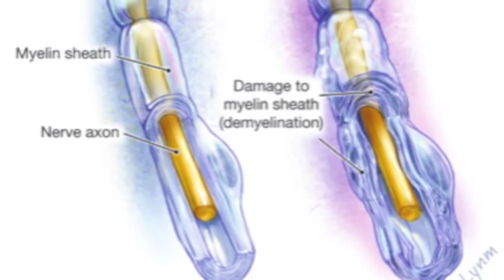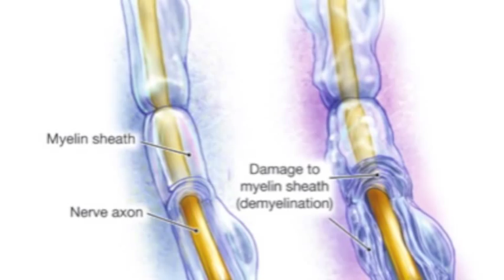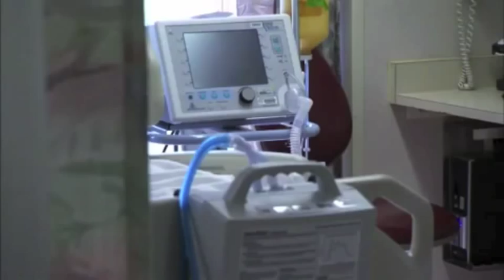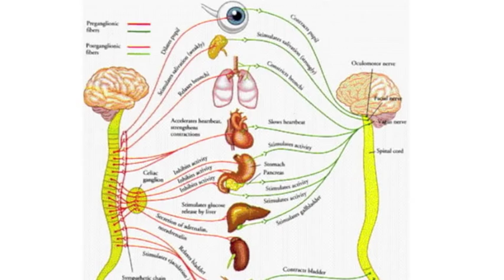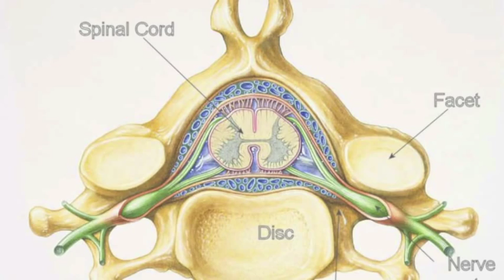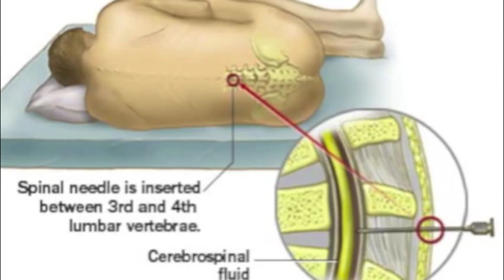Guillain-Barre Syndrome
Guillian-Barre Syndrome
This is a video I made as a project for my senior Anatomy & Physiology class. I hope this provides some helpful information.